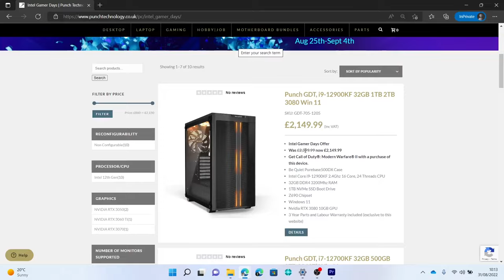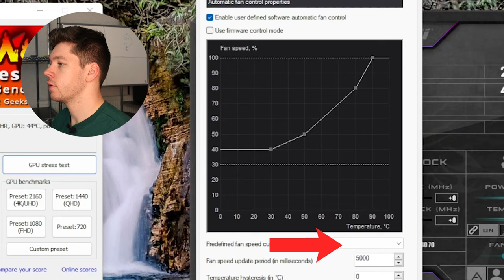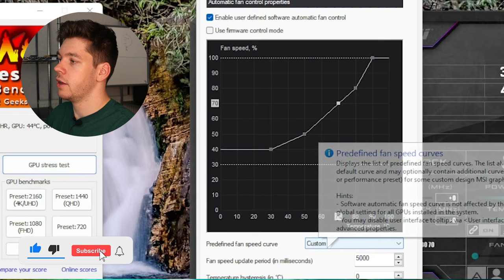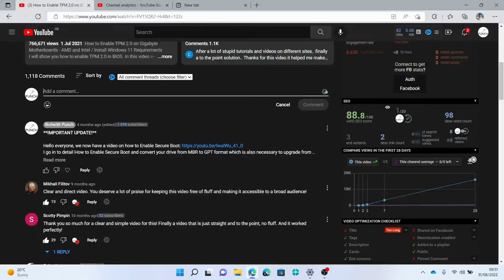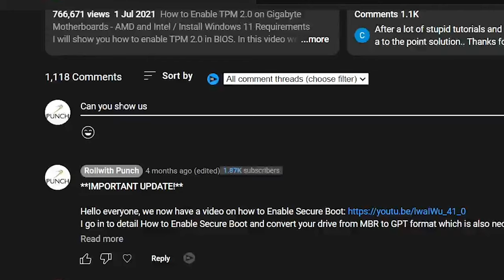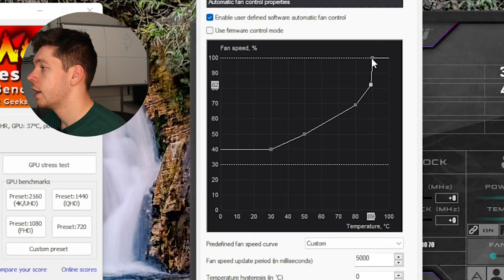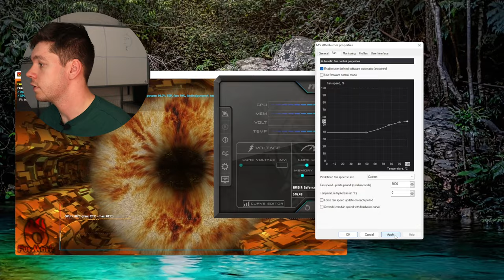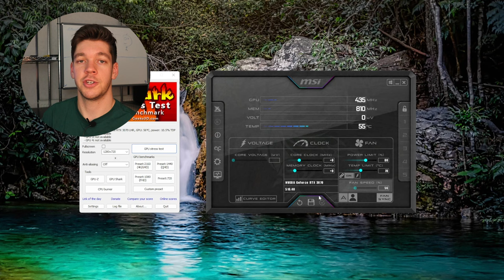THIS Custom GPU fan set-up will SAVE your GRAPHICS CARD!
In This video, I show you how to configure your GPU fans using MSI afterburner.
This is a detailed guide that anyone should be able to follow. If your graphic's card is to loud or overheating, this is the video for you. This guide should help you to understand how FAN curves work for your GPU and for the rest of your PC.
Your fans for your GPU can be configured in a couple of ways:

Change GPU to Low RPM: Your Graphics card will Run quieter but this will result in higher temperatures and a risk of the card thermal throtling.
Change Graphics card to High RPM: The graphics card will be louder however you will have much lower temperatures on your graphics card.

Note: If your GPU fans are not spinning, this might be because the graphics card is faulty.